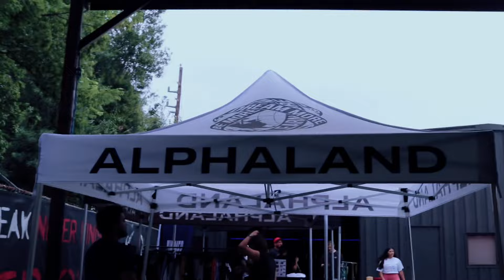Iron City | IFBB Pro Wellness Pros teach posing @ HTX Posetown | Road-trip across the country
Big thank you to IFBB pros Julia Rene and Kendall Aliyah for teaching me how to properly pose and transition on stage. Thank you to Iron Coty for putting on this event.

Week 16 into prep and it has been a challenge, but we continue to push.

Extremely blessed and grateful for the community and friends I have made along this journey. For everything to be completely honest, truly grateful 🥹 🙏 Thank you